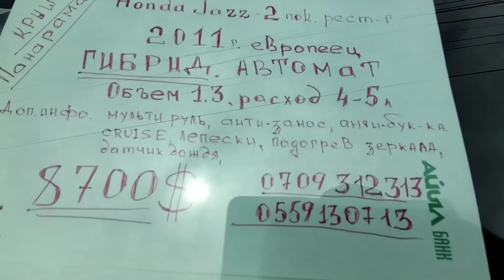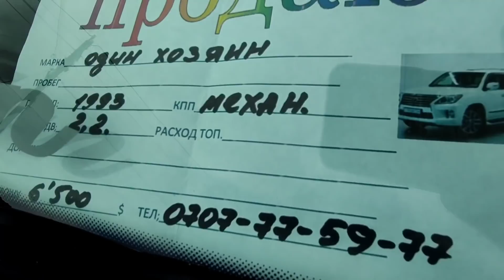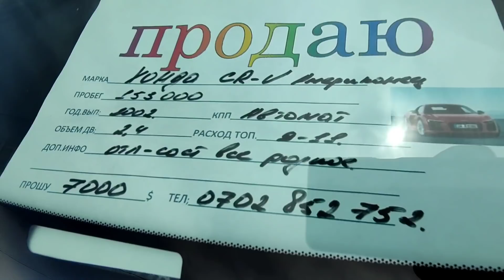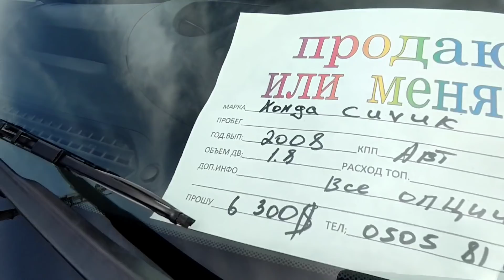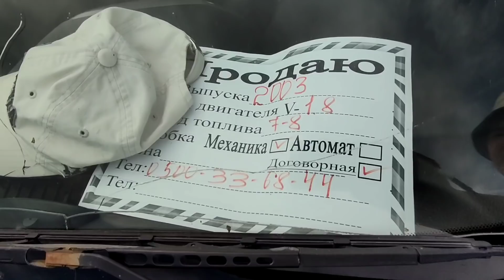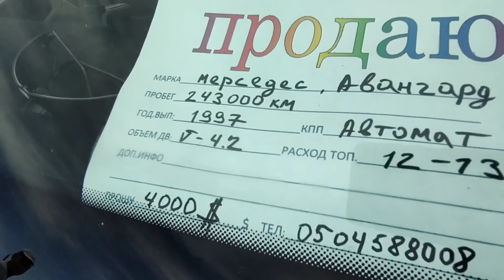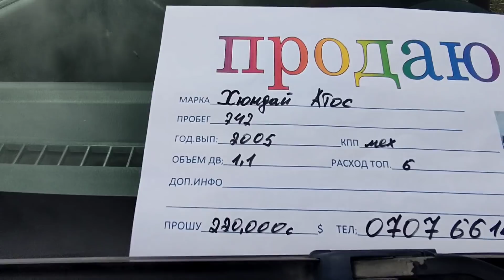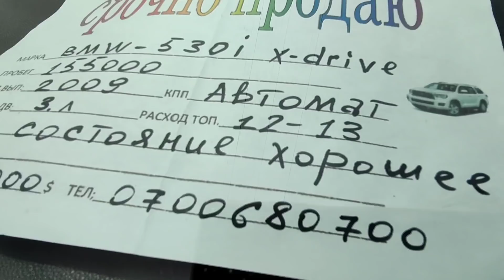Авторынок Бишкек / 01.08.2021/ Мерседес/Хонда/БМВ/